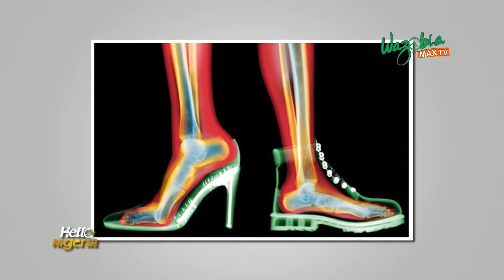FASHION IS PAIN - “OVER 70% OF WOMEN IN NIGERIA BLEACH THEIR SKIN” - DR NESOCHI OKEKE-IGBOKWE